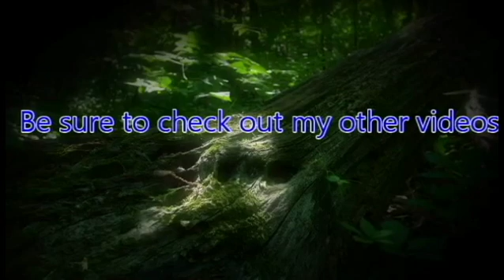ZeroPrime Plays Dark Souls 3 09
The chosen Unkindled will either continue the false Age of Fire or return things to the natural order?